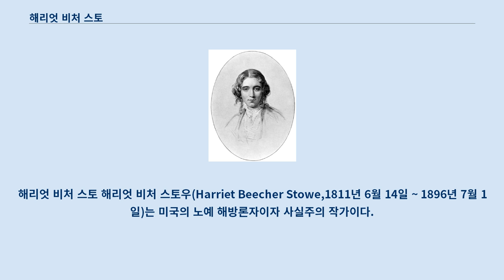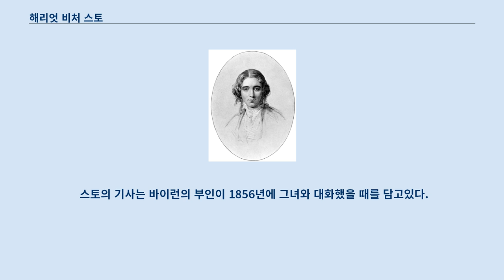해리엇 비처 스토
하트퍼드_(코네티컷주)_출신
해리엇 비처 스토 해리엇 비처 스토우(Harriet Beecher Stowe,1811년 6월 14일 ~ 1896년 7월 1일)는 미국의 노예 해방론자이자 사실주의 작가이다.
 스토우 부인이라고도 부른다.
 노예 제도에 반대하는 소설 「톰 아저씨의 오두막」으로 유명하다.
 이 소설은 도망 노예법이 세워졌을 때에 중서부, 뉴잉글랜드와 남부에서의 노예 제도 논쟁을 분석하고 있다.
 책은 남북 전쟁을 이끈 남부와 북부 사이의 의견 대립을 심화시켰다.
 스토우는 남부에서 미움을 받았다.
 1811년 미국 코네티컷주 리치필드의 유명한 장로교 목사이자 노예찬성론자인 리만 비처의 11남매 중 일곱째로 태어났다.
 해리엇이 5살 때 어머니였던 록산나 비처가 세상을 떠나 어머니의 사랑에 목말랐던 그녀는 노예라는 이유 때문에 강제로 엄마와 헤어져야 하는 흑인 소년소녀들에게 더 깊은 연민과 동정을 품게 되었다고 한다.
 이는 노예제 반대론자들에게 소총을 보내서 겁박한 일로 '비처의 소총'이라는 말의 어원이 된 아버지 리만 비처와는 대조되는 모습이었다.
 켄터키주에 여행했을 때 흑인 노예들의 불쌍한 생활상을 보고 노예 폐지 운동에 정열을 쏟았다.
 신학을 공부한 해리엇은 언니인 캐서린과 초등학교를 열고 선생으로서 재직하기도 했는데, 그녀가 처음으로 쓴 아동용 지리서는 1833년 언니 캐서린의 이름으로 출간되었다.
 1832년부터 1850년까지 아버지가 레인 신학교의 교장으로 지내던 오하이오주 신시내티에서 살았다.
 1836년에 해리엇은 신학교 교수였던 캘빈 스토우와 결혼하여 슬하에 7자녀를 두었다.
 스토우는 강의를 위해 유럽을 여행하기도 했다.
 웅진출판에서 펴낸 전집인 웅진위인전기 세계편 「앙리 뒤낭」에 따르면, 스위스에서 강의할 때는 당시 청년이던 앙리 뒤낭을 만나기도 했다.
 1852년에 「톰 아저씨의 오두막」을 발표하여 놀라운 성공을 거두었다.
 이 소설은 선량한 노예와 포악한 백인을 대조시켜 노예 제도의 실태를 낱낱이 폭로하였는데, 이것은 남북 전쟁이 일어난 한 요인으로서도 큰 의의를 갖는다.
 그녀는 흑인들에게 희망의 빛을 던져준 '흑인의 어머니'로 불렸다.
 그 밖의 작품에 「마을 사람들」이 있다.
 영국을 방문하였을 때, 영국의 노예 폐지론자들로부터 큰 환영을 받았다.
 1896년 7월 1일, 85세의 나이로 하트퍼드에서 사망하였다.
 또한 「바이런 여사가 입증하다」(Lady Byron Vindicated, 1870년)란 책이 있는데, 조지 고든 바이런의 부인이 남편과 헤어진 이야기를 담고 있다.
 스토의 기사는 바이런의 부인이 1856년에 그녀와 대화했을 때를 담고있다.